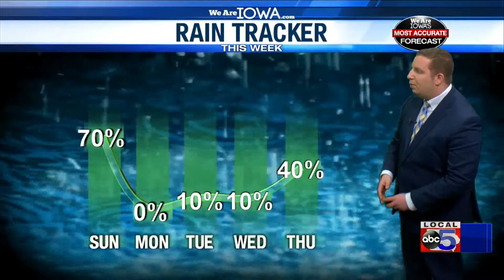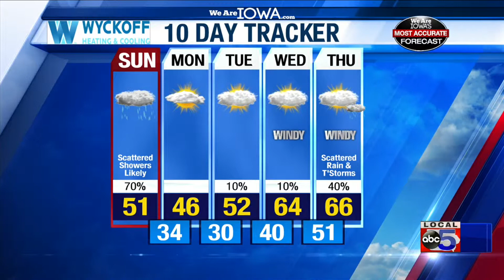We Are Iowa Weather Online